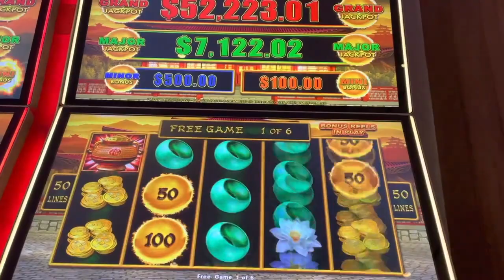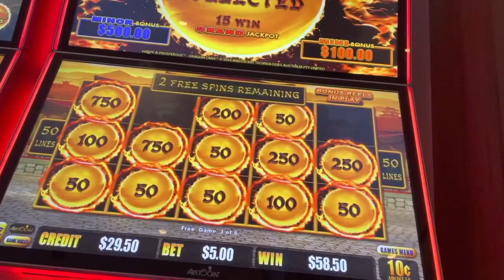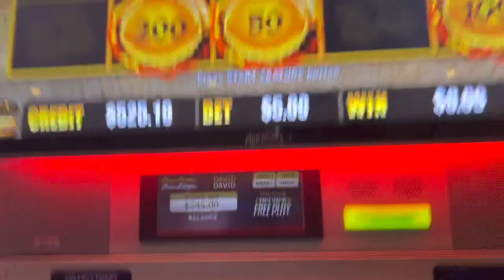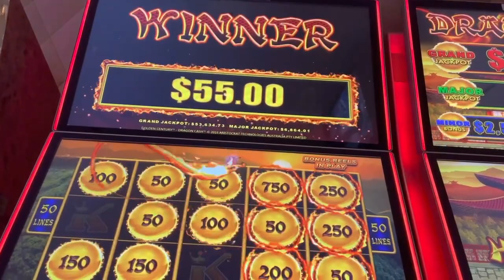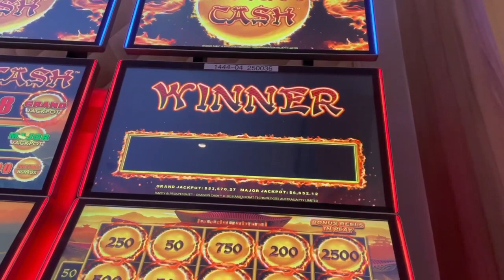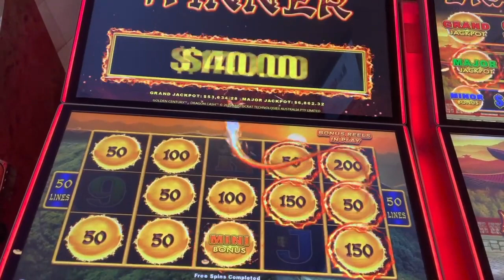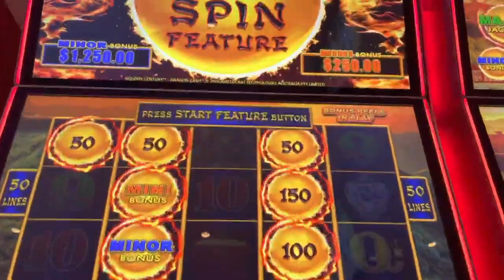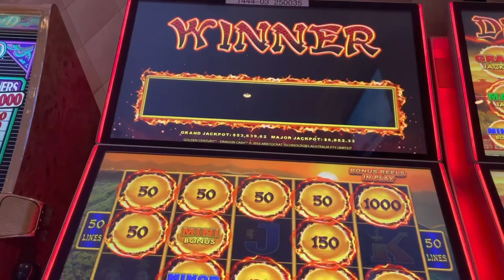DRAGON CASH GOLDEN CENTURY HANDPAY JACKPOT ONLY BONUS BIG WINS MASSIVE BALLS